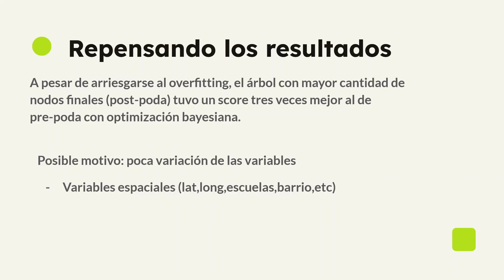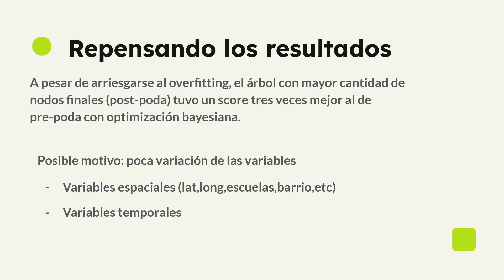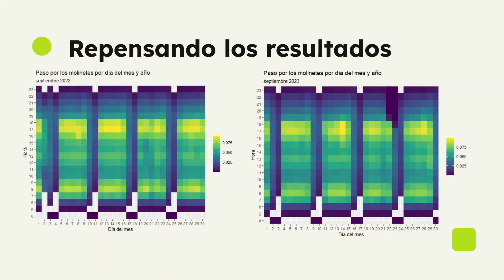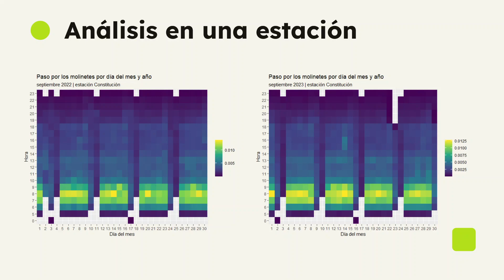11 Rediscusión Conclusiones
Classification and Regression Trees (CART), porEzequiel Tokman, José Saint Germain y Giulia Clas.